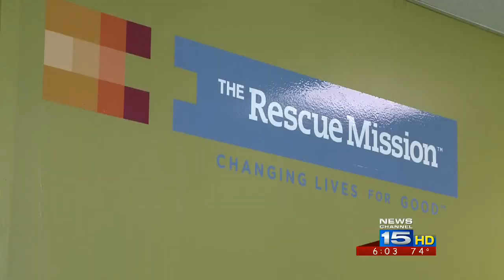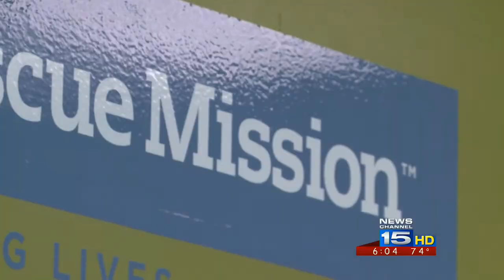Gang members targeting homeless people